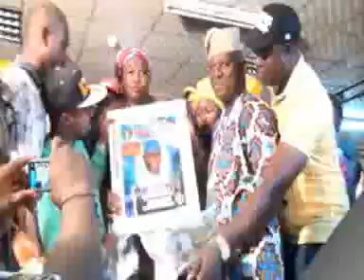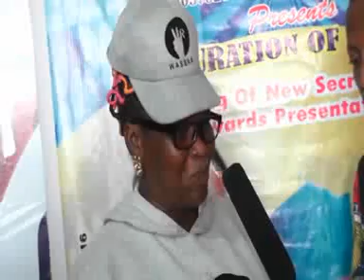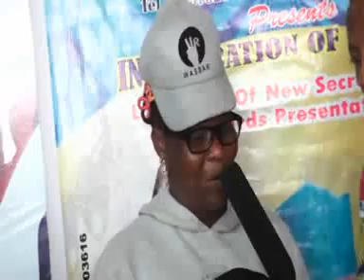SHEHU FUJI...HANSIGAN OF MUSIC WASIU ALABI PASUMA IN A HOT ONE TITLED IPENIJA 1